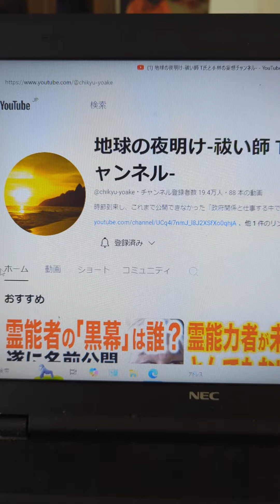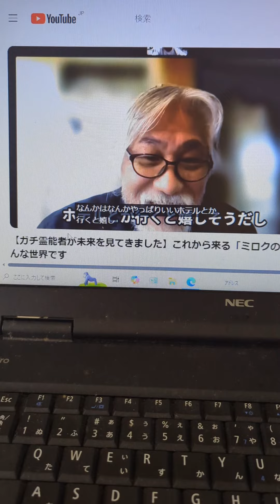払い師T師と小林氏の小林氏がCORAZONチャンネル3をやってる？パクリはいかんよ！